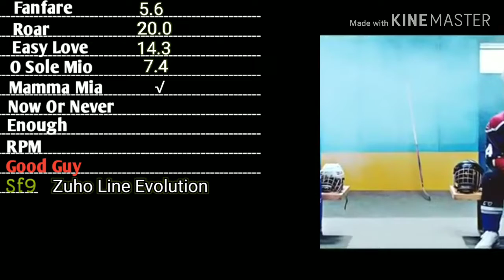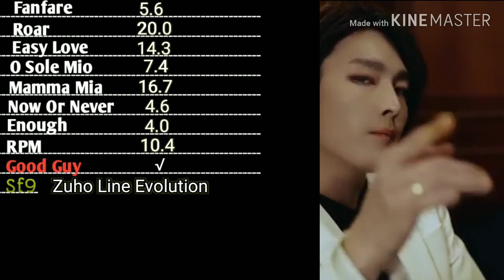Sf9 Zuho Line Evolution ("Good Guy" Update)